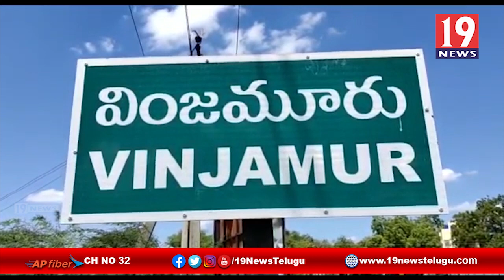ఎంపీడీవో కనకదుర్గ భవాని, వైసిపి నాయకులు ఆధ్వర్యంలో ప్రపంచ దివ్యాంగులదినోత్సవ వేడుకలు నెల్లూరు జిల్లా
వింజమూరు లో ఎంపీడీవో కనక దుర్గ భవాని వైసిపి సీనియర్ నాయకులు ఆధ్వర్యంలో ఘనంగా నిర్వహించిన ప్రపంచ దివ్యాంగుల దినోత్సవం వేడుకలు నెల్లూరు జిల్లా | 19 Newstelugu